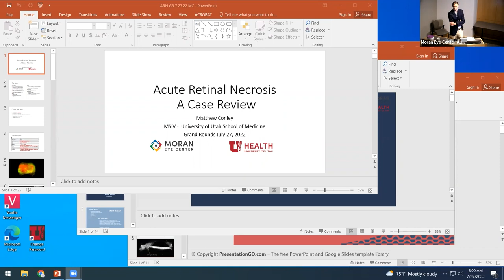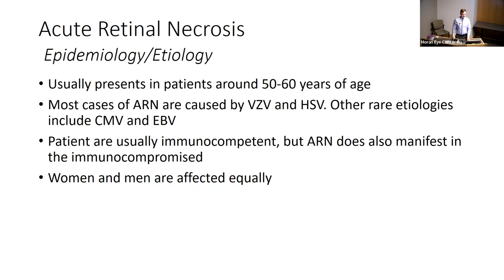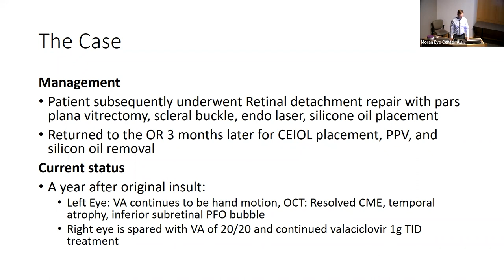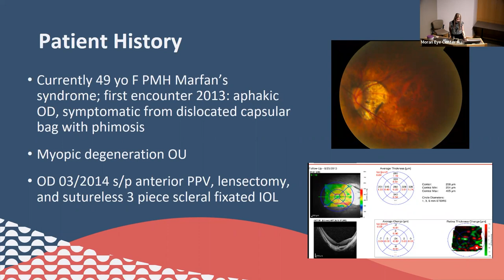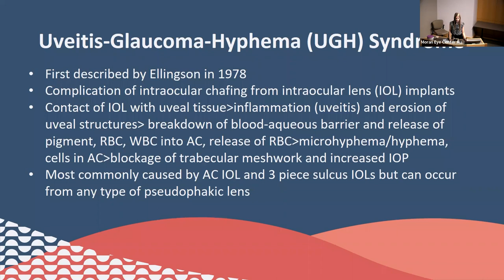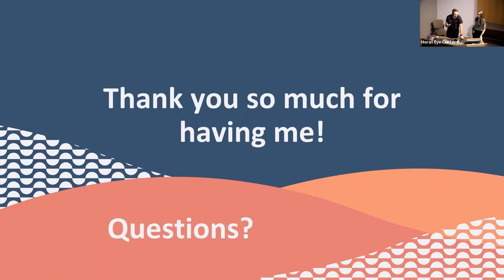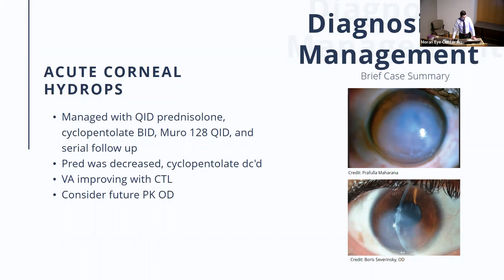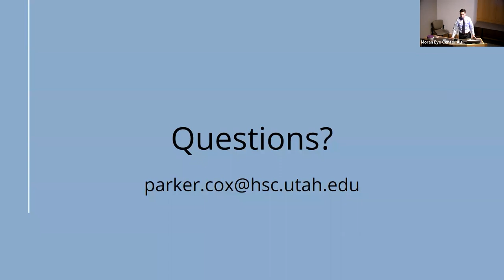7600 Medical Student Presentations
Title: 7600 Medical Student Presentations- "Acute Retinal Necrosis"; "UGH! A Complex Patient Presentation"; "Acute Corneal Hydrops"
Authors: Matthew Conley, MSIV, U of U School of Medicine; Madison Perchik, MSIV, U of Tennessee School of Medicine; Parker Cox, MSIV, U of U School of Medicine
Date: 7/27/2022